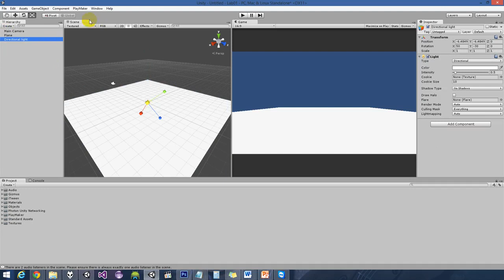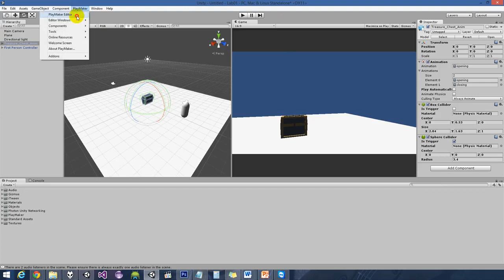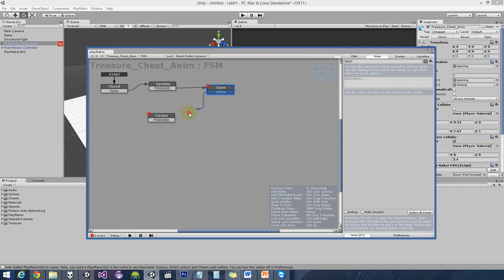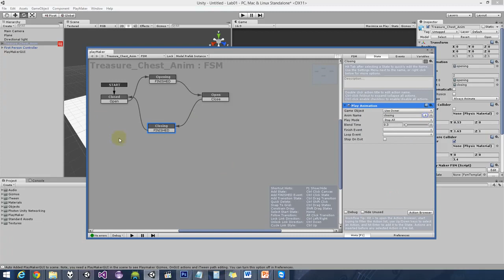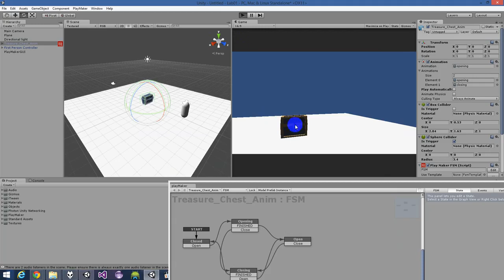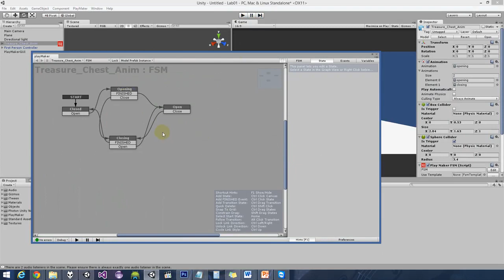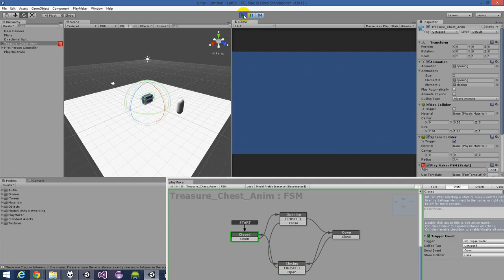ทำ Trigger เปิด/ปิดหีบสมบัติด้วย PlayMaker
ทดลองทำ Trigger Event เปิด/ปิดหีบสมบัติด้วย PlayMaker